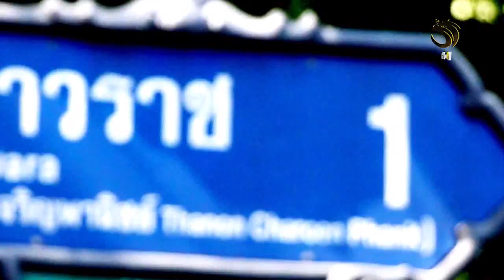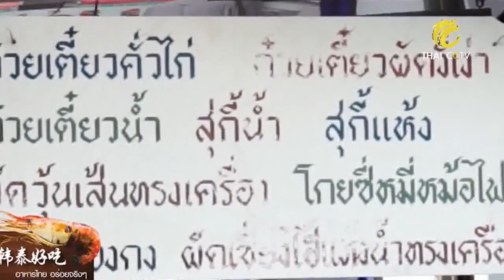อาหารไทยอร่อยจริงๆ EP.4 | ผัดงี่เง้า (2/3) [Thai/Chinese Sub]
มาถึงวงเวียนโอเดี้ยนถ้าไม่ได้ทานก๋วยเตี๋ยวผัดงี่เง้าแล้วละก็ถือว่ามาไม่ถึง  ร้านอร่อยในตำนานที่มีเมนูผัดให้เลือกมากมาย  เมนูเด็ดประจำร้านคือก๋วยเตี๋ยวผัดงี่เง้าเซี่ยงไฮ้ผัดทรงเครื่องรวมมิตร ข้าวผัดฮ่องกง